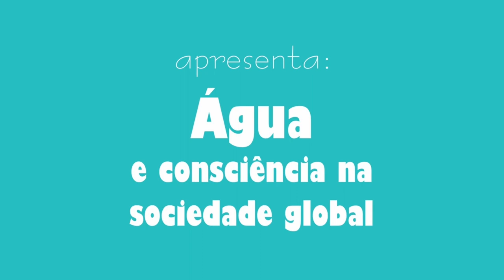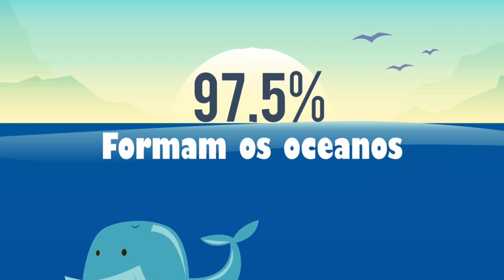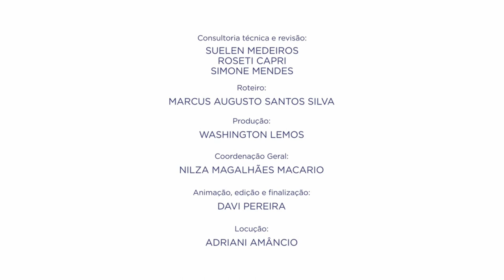Daqui e Acolá - Sustentabilidade e água potável